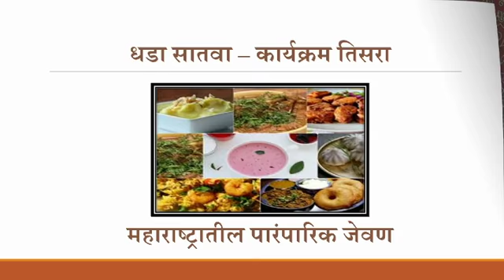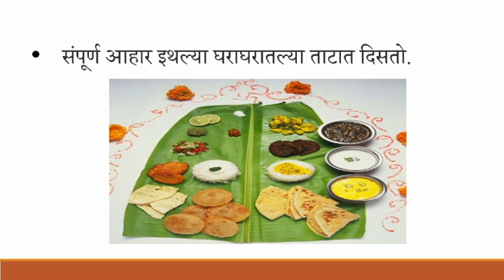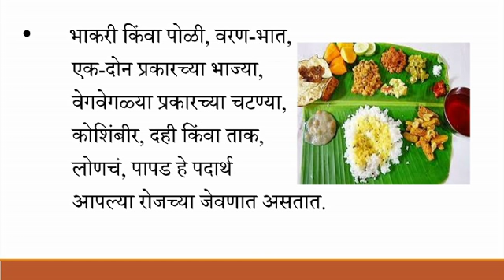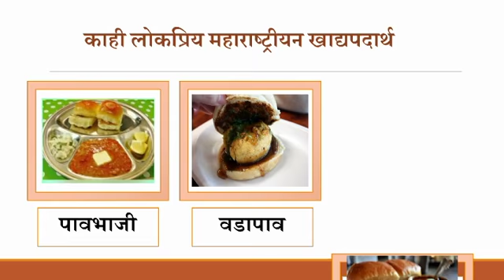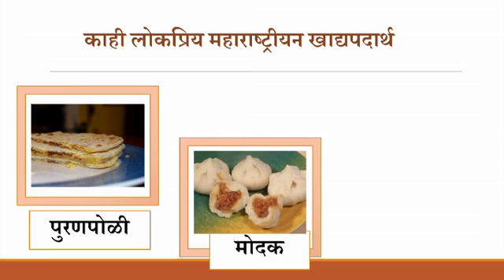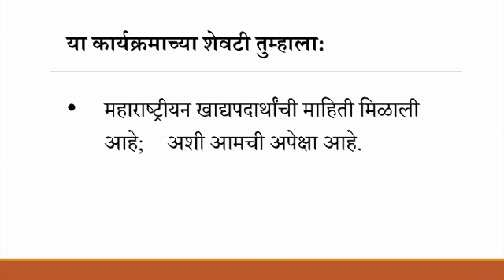Marathi G8 U7 L3 Maharashtrian Traditional Dishes